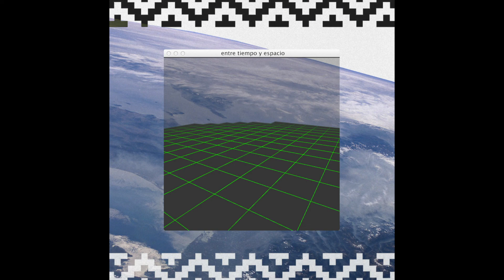Pa Kongal - El Brass (TTR013)